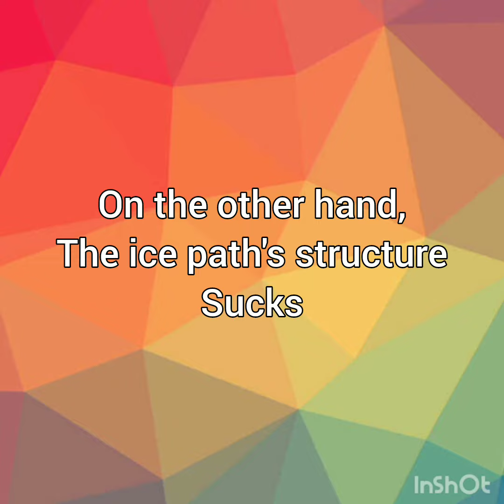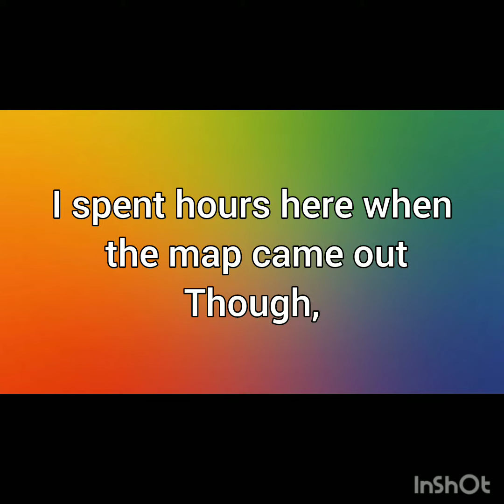Which is Better? Mountains or Basement?